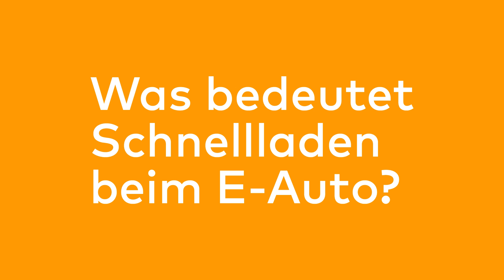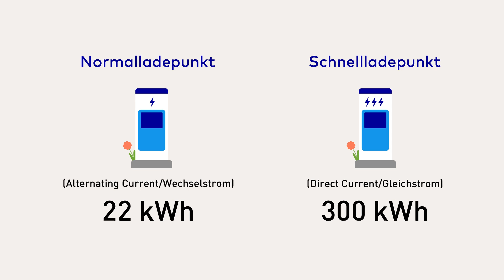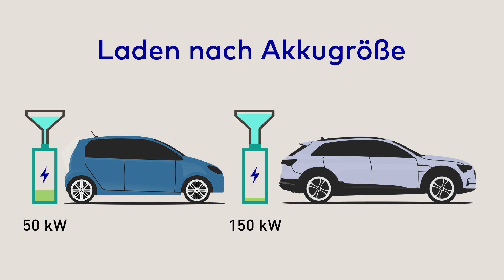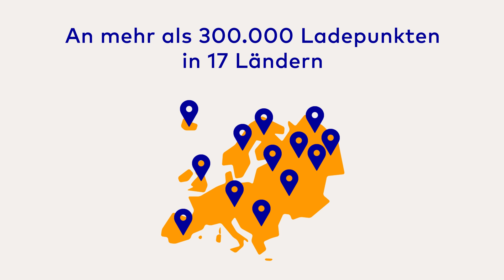Schnellladen von E-Autos: Wie, wo, was? 🚗⚡ | EnBW E-Wissen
Erfahre alles, was du über Schnellladen und die besten E-Autos für Langstrecken wissen musst, in dieser neuesten Folge von
Was bedeutet Schnellladen für dein E-Auto? Wenn du lange Strecken komfortabel fahren möchtest, dann ist die Schnellladen-Funktion der Schlüssel! In nur 5 Minuten kannst du bis zu 100 km Reichweite aufladen – das macht Langstreckenfahrten mit deinem Elektroauto einfacher als je zuvor. 🚗💨 Aber wie schnell geht das eigentlich und welche Faktoren beeinflussen die Ladezeit? 🤔
Nicht nur die Autobauer legen an Geschwindigkeit zu: Auch der Ausbau des Schnellladenetzes im EnBWHypernetz nimmt weiter Fahrt auf. Bereits heute bietet die EnBW das größte Schnellladenetz Deutschlands mit über 6.000 Ladepunkten. Täglich kommt ein neuer Standort hinzu, an dem du dein E-Auto laden kannst. Bis 2030 plant die EnBW, insgesamt 20.000 Schnellladepunkte in Deutschland bereitzustellen, um die E-Mobilität weiter voranzutreiben. ⚡

In diesem Video erklärt dir @ROBINTV  Influencer und E-Mobilität-Experte, wie Schnellladen funktioniert und welche E-Auto-Modelle dieses Feature unterstützen. 💡 Er zeigt dir, wie viel schneller eine Schnellladung im Vergleich zu einem Normalladepunkt ist und welche Ladekapazitäten dabei entscheidend sind. Außerdem verrät er dir, welche Modelle aktuell die besten Ladezeiten bieten und gibt dir Tipps, wie du den Akku deines E-Autos am schnellsten laden kannst. 🚗⚡

Kapitelübersicht:

0:00 Intro
1:20 Was bedeutet Schnelladen beim E-Auto?
5:39 Faktoren mit Einfluss auf die Ladedauer
7:37 Welche E-Autos unterstützen Schnelladen?
8:55 Schnelladen bei der EnBW - heute und in Zukunft
10:09 Das Fazit

💬 Was sind deine bisherigen Erfahrungen an Schnelladestationen? Schreib uns deine Meinung dazu gerne in die Kommentare und diskutiere mit unserer Community darüber!

🚗 Du möchtest noch mehr spannenden Input zum Thema Elektromobilität? Dann ist unsere Playlist genau das Richtige für dich!